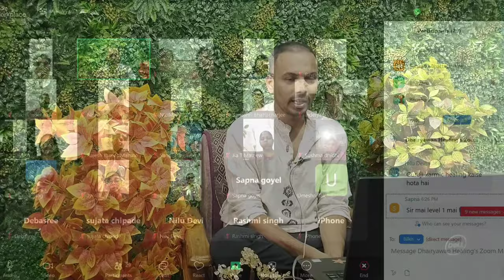Dhairyawan Healing Science Course Zoom Meeting 25 /07/ 24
Unlocking Success: A Q&A Session with Dhairyawan Sir
1. "Insider Secrets: Q&A Session with Dhairyawan Sir"
2. "Unleashing Potential: Live Q&A with Dhairyawan Sir"
3. "Masterclass Q&A: Ask Anything with Dhairyawan Sir"

Join us for an exclusive Q&A session with the educator, Dhairyawan Sir, as he answers burning questions from his students on the path to success. Gain valuable insights and tips to unlock your true potential and achieve your goals.

Key Takeaways:

1. Insights into achieving success in academics and beyond.
2. Personalized advice from an experienced mentor.
3. Motivation and inspiration to reach your full potential.

Step by Step Process:

1. Students submit questions in advance for the Q&A session.
2. Dhairyawan Sir selects and answers questions during the live session.
3. Viewers gain valuable knowledge and guidance on various topics related to success.

Resources Mentioned:

1. **Dhairyawan Sir**: Expert educator and mentor known for guiding students towards success.
2. **Q&A Session**: An interactive session where students can ask questions and receive advice directly from Dhairyawan Sir.

Personal Advice:

Strive for excellence in everything you do and never stop learning. Success is a journey, not a destination.

FAQ:

1. *Can I ask any question during the Q&A session?*
2. *How can I submit my question for the session?*
    * You can submit your question in advance through the designated platform
3. *Will the session be recorded for future viewing?*
    * Yes, the session will be recorded and available for playback.
4. *Is there a limit to the number of questions I can ask?*
    * You can ask multiple questions, but the duration of the session may limit the number of questions answered.
5. *Can I participate in the session anonymously?*
    * Yes, you can choose to remain anonymous when asking your question.

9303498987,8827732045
Instagram मे जुड़िए